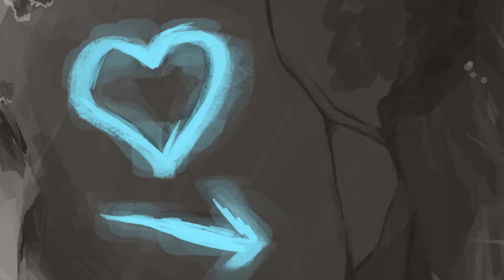Siunaus - 2D animaatio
Note: No sound (yet...)

Lyhyt tarina nuorestaparista, joka etsii hengiltä siunausta maailmassa, jossa ihmiset, taikuus ja henkisyys elävät rinnakkain.

Inspiraationlähteitä animaatiolle ovat suomalainen metsä sekä myytit ja kansantarut luonnosta, hengistä ja eläimistä. Tämän animaationpätkän tarina on kuitenkin hahmopainoitteinen, jossa on hieman worldbuildingia nakattu mukaan.
"Blessing"

A brief story about two lovers who seek a blessing from the spirits in a world in which spirituality and magic isn't lost for humans.

Inspiration drawn from Finnish forests and myths and folklore about spirituality, nature, and animals. This bit of animation is mostly a character-oriented story, with a little bit of world-building elements.

Lapin AMK

Photoshop & After Effects